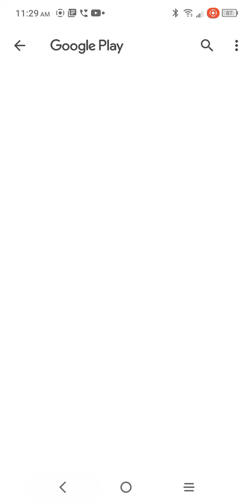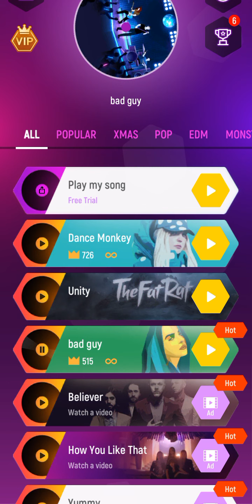I'm playing a game